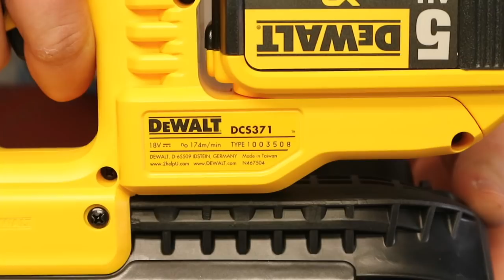This Genius BANDSAW SHOULD BE IN EVERY HOME